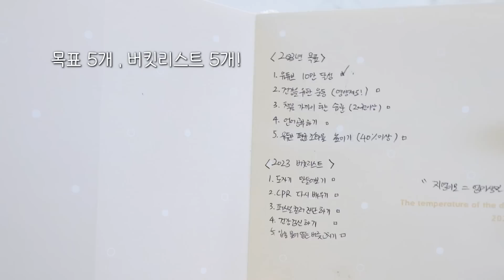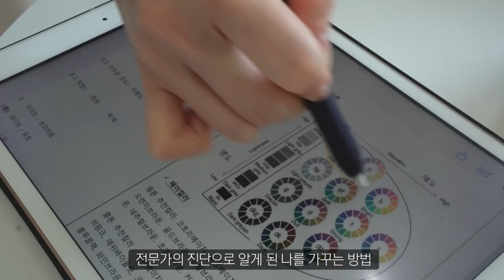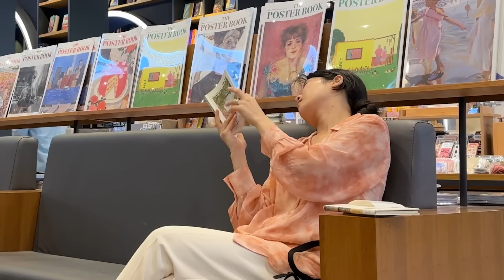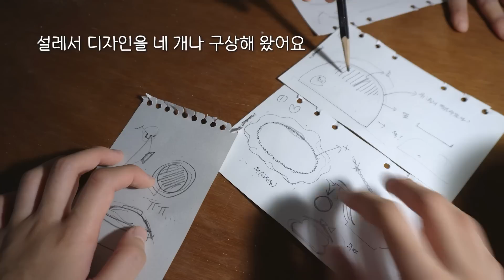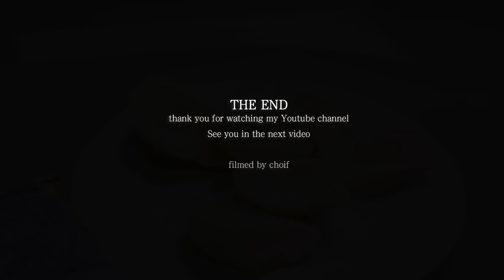아직은 하고싶은게 많은 20대 주부💪🏻 급하게 이룬 버킷리스트 3개! 친구 자취방에서 요리해요💚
2023년도가 이제 절반도 남지 않았네요!

저는 목표를 잡을 때 현실적으로 제가 이룰 수 있는 범위나
혹은 100%보다 조금 더 높은 120%를 세우는 편이에요.

그래서 계획한 것을 이루지 못하면 이것에 대해
"이룰 수 있다고 생각했으니 설정한 목표 아니야?"
"이렇게 하나씩 놓치고 살면 다음엔 뭘 놓을 거야?"
라는 등의 은근한 자책을 하는 편입니다 흐흐..

분명 스스로에게 피곤한 성격인 건 맞지만
이 점이 항상 저를 좋은 날로 이끌었던 거 같아요.

뭐 연초에 상상한 모습이 아니긴한뎈ㅋㅋㅋㅋ
어거지로라도 끼워 맞춰 달성한 버킷리스트!
어떻게든 이루려 발버둥친 하루를 담아봅니다.

남은 2023년은 우리 모두 함께 화이팅해요!!💚